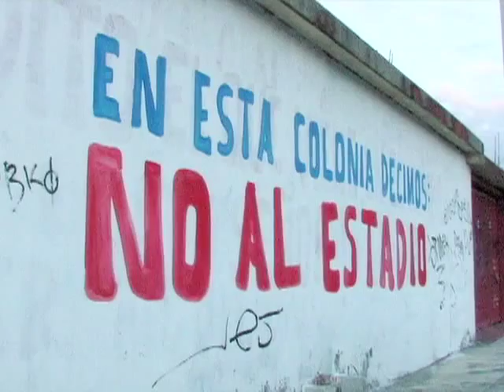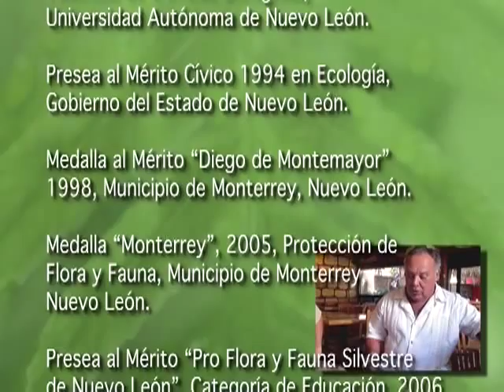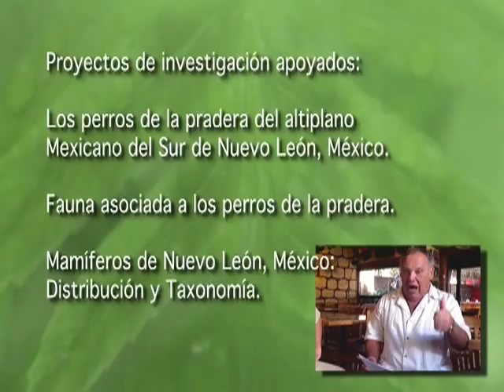15diario.com - La Pastora - Entrevista con el Biólogo Arturo Jiménez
Una voz autorizada habla sobre el terrible error que cometeríamos si construímos un estadio en los terrenos de La Pastora.  El biólogo Arturo Jiménez Guzmán, maestro e investigador de la Facultad de Ciencias Biológicas de la Universidad Autónoma de Nuevo León, especialista en ecología de mamíferos y manejo de vida silvestre, responde a las preguntas, inquietudes y críticas que algunos usuarios de You Tube han hecho a la serie de videos sobre La Pastora que he realizado.  También enumera 30 razones por las cuales ese estadio no debe ser construido.  Imágenes de La Pastora por Saúl Escobedo.